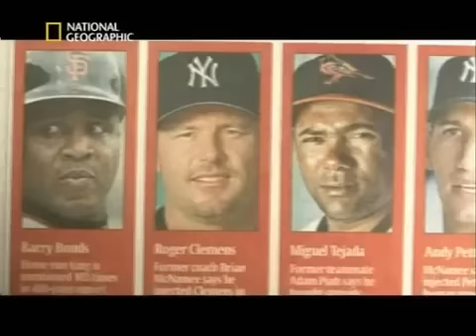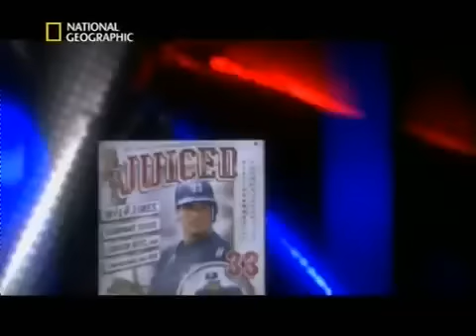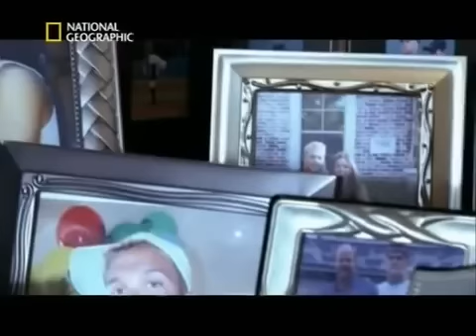Scienza degli Steroidi parte 4 ( HD )